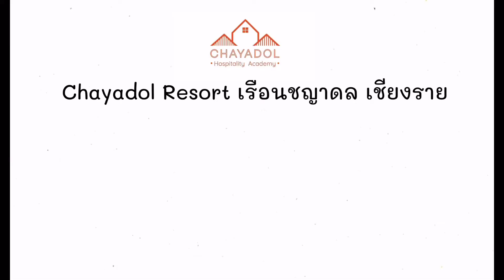พับผ้าขนหนูรูปช้างนั่ง Sitting elephant towel folding tutorial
วิธีการพับผ้าขนหนูเป็นรูปน้องช้างนั่ง น่ารัก น่าเอ็นดู
ตกแต่งห้องพักให้น่ารัก สวยงาม มีความแปลกใหม่

Towel folding tutorial for hotels, guesthouses or decorate your home.